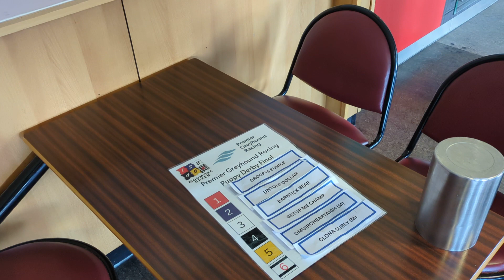FULL TRAP DRAW - Premier Greyhound Racing Puppy Derby 2024 Final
Trap draw for the final of the Premier Greyhound Racing Puppy Derby